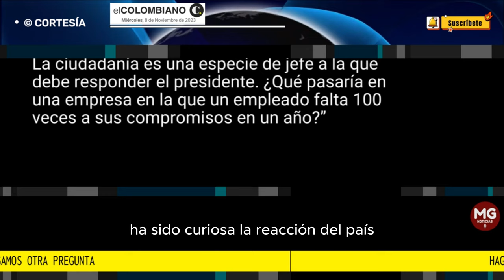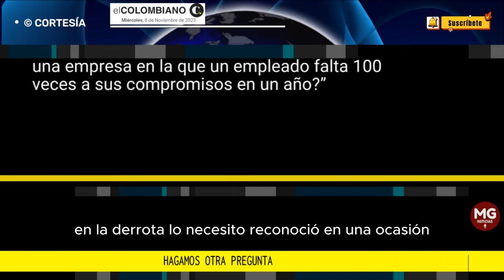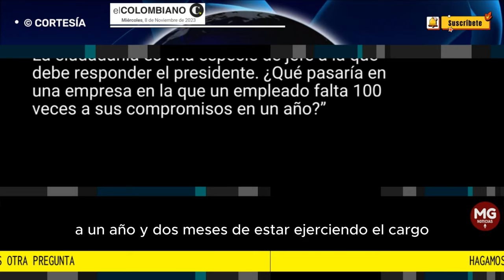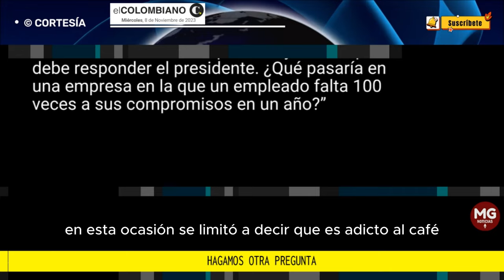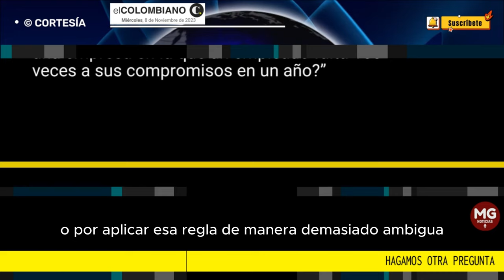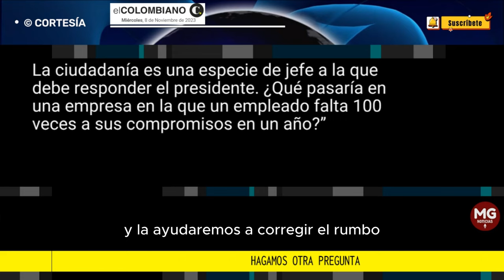HAGAMOS OTRA PREGUNTA: ¿por qué se pierde tanto Petro? 📢 Editorial El Colombiano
Partamos así de la premisa de que es válida la pregunta de Duzán. Tal vez el debate sobre la intimidad se puede resolver reformulando la pregunta ya planteada al presidente, y sería ¿por qué se pierde tanto Petro?